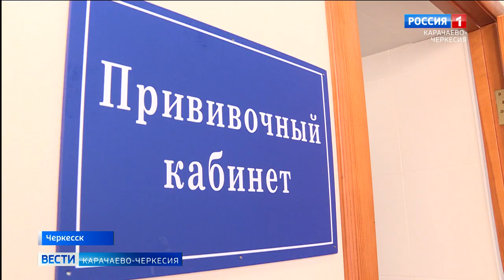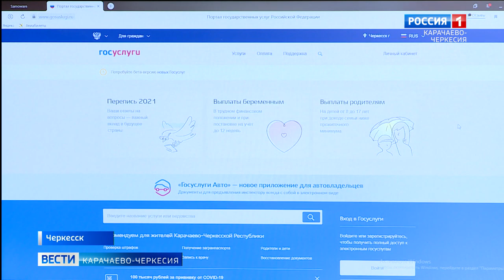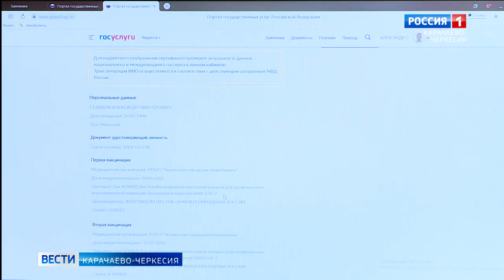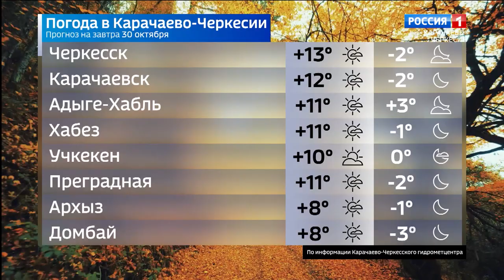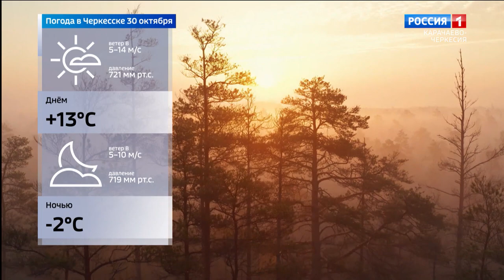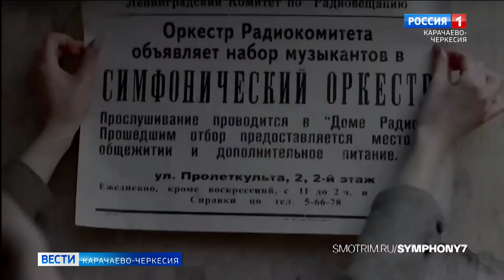Вести Карачаево-Черкесия 29.10.2021